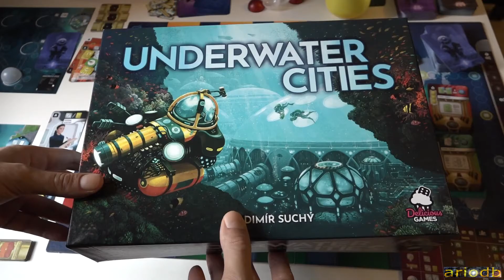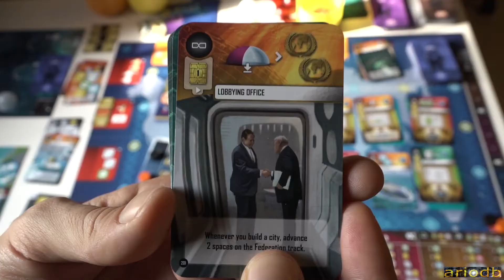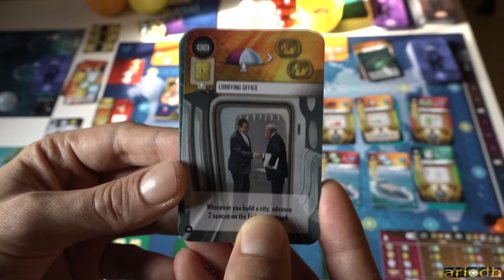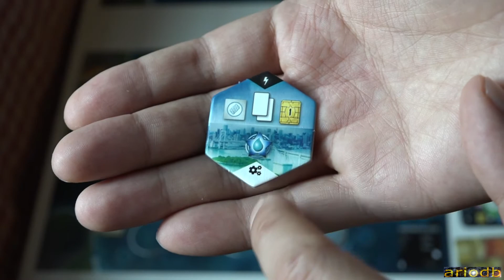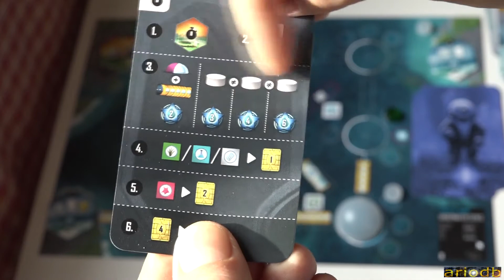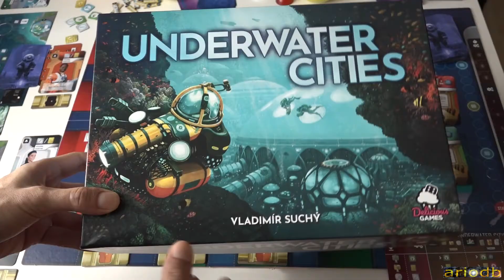Underwater Cities playthrough